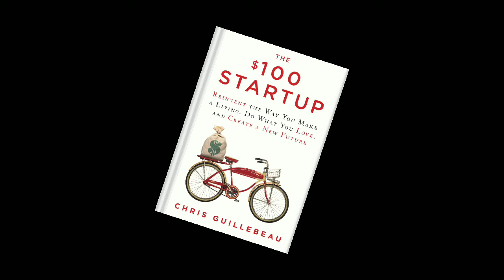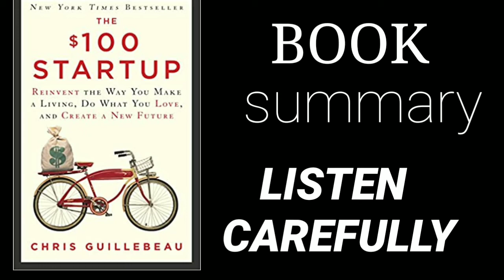How to start a START-UP , (The hundred dollar start-up Book summary). In Hindi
This book is training about business .
How to start a START-UP business with no money and how to grow High level business